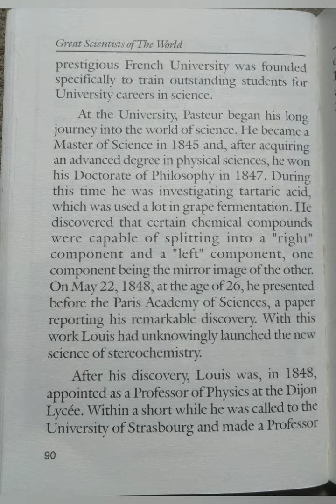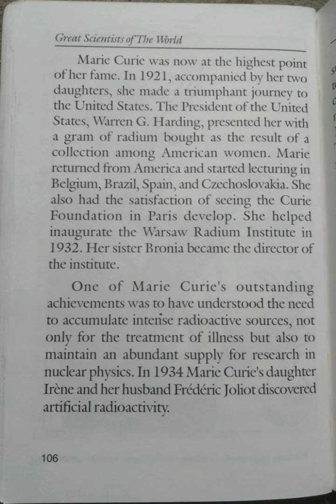GREAT Scientists OF THE WORLD/Part-6@மகேஸ்